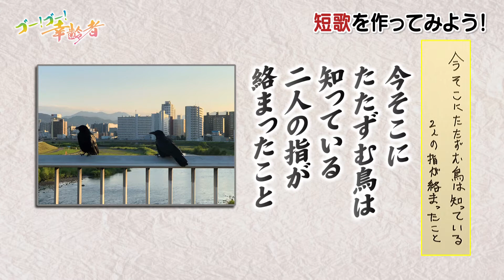アクティブシニアのみなさん！「短歌」で頭の体操はいかが！？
HTB・北海道テレビのＷＥＢメディア”ＳＯＤＡＮＥ”のチャンネルです。
ＷＥＢサイトとの連動企画やオリジナルコンテンツなど
”北海道をつなぐ種”として様々なものをお届けします！